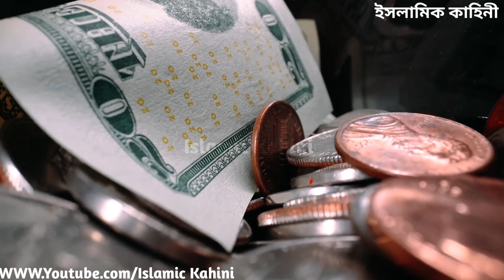বাদশাহর কবরে বেরিয়ে আসলো সাপ | Islamic Bangla Kahini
বাদশাহর কবরে বেরিয়ে আসলো সাপ | Islamic BanglaKahini